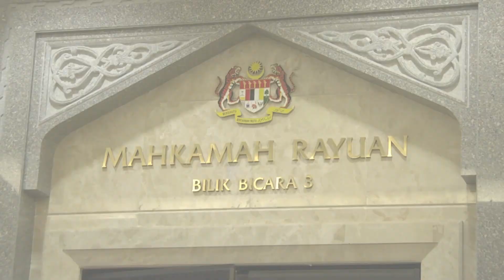Shafee Sangkal Pelantikannya Bersifat Politik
Rayuan terhadap keputusan kes liwat II yang membabitkan Ketua Pembangkang,Datuk Seri Anwar Ibrahim disifatkan satu dakwaan yang kukuh dan rayuan itu wajar difailkan.Peguam yang mewakili Kerajaan bagi kes rayuan ini,Datuk Shafee Abdullah berkata,setelah meneliti butir-butir prosiding kes itu sebelum ini,beliau percaya kes tersebut mampu dimenangi oleh pihak yang membuat rayuan.Shafee Juga Menyangkal Perlantikannya Sebagai Bersifat Politik.Beliau Juga menjelaskan,keputusan Mahkamah Tinggi yang membebaskan Anwar disebabkan isu DNA tercemar adalah perkara yang tidak berasas kerana ianya hanya kesalahan kecil.